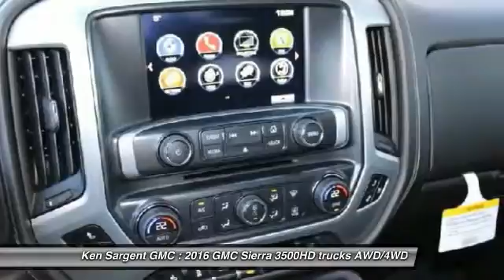2016 GMC Sierra 3500HD Grande Prairie Alberta 260095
2016 GMC Sierra 3500HD SLT

You'll love this 2016 GMC Sierra 3500HD. This is a trucks you'll want to take home. With 1 miles, it features Automatic transmission and an exterior color of Silver. Call and get in touch with Ken Sargent GMC directly, and be the first to open the trucks door today!